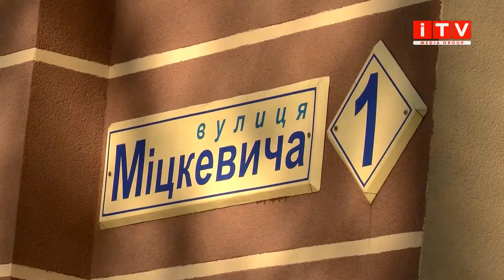Пограбувала і погрожувала: у Рівному у дитини відібрали гроші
У центрі Рівного міста жінка пограбувала дитину. Хлопчина саме повертався додому із магазину. Зловмисниця схопила та відтягла його за будинок. Відібрала гроші та залякала. У поліції вже розпочали розслідування. Михайло Присяжнюк розповість більше.